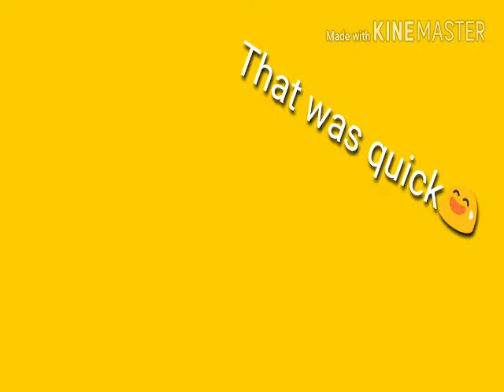Samantra - The Horror Game:No using Maps+No using candles+4 minutes challenge(Challenges)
Can i finish the 4 minutes challenge? Find it out